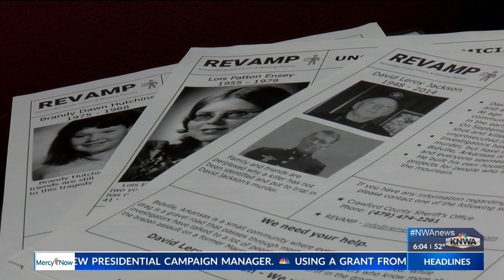KNWA News at 6pm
REVAMPT PT 2